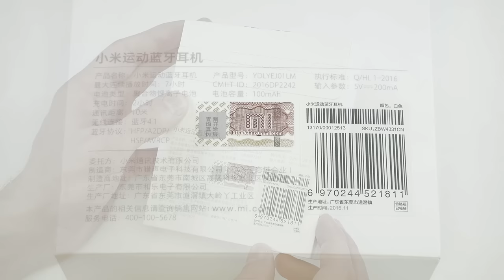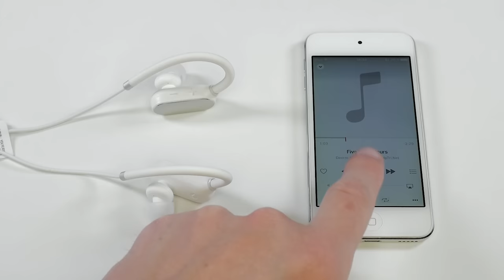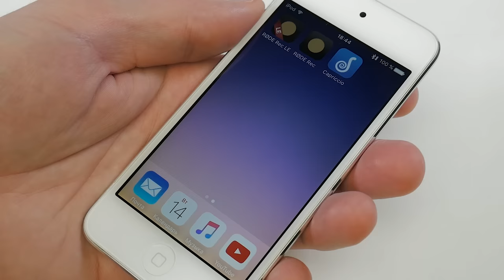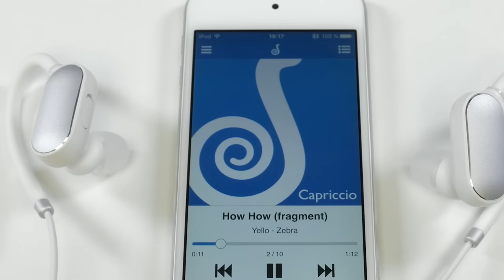Xiaomi Mi Sports Bluetooth Headset Беспроводные наушники с влагозащитой - Обзор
Xiaomi Mi Sports Bluetooth Headset - Беспроводные наушники с влагозащитой для занятий спортом - Обзор

Наушники относятся к типу внутриканальных и имеют массивную дужку для крепления к ушной раковине. Так как это беспроводная версия наушников, то проводов как таковых практически нет, единственный провод соединяет между собой 2 наушника. Провод выполнен из эластичного материала по ощущения напоминает таковой в Piston Fresh Edition. На проводе имеется бегунок регулирующий кабель во время ношения. Со стороны правого наушника располагается пульт управления с многофункциональной кнопкой и отверстием встроенного микрофона. Кнопка полностью утоплена в корпус, поэтому ее не только трудно нащупать вслепую, но и неудобно нажимать.
Далее идет массивная дужка выполненная из эластичного Soft-touch пластика белого цвета с металлической вставкой в месте соединения кабеля.
Далее идет сам наушник, внутренняя часть которого, выполнена из Soft-touch пластика, снаружи имеется алюминиевая вставка. На корпусе правого наушника располагаются кнопки регулировки громкости с одной стороны и micro USB порт для зарядки с другой. На алюминиевой вставке имеется светодиодный индикатор.
С внутренней стороны наушников имеется маркировка - правый/левый наушник Под амбушюрами располагается эластичная сеточка белого цвета

Время автономной работы
Тестирование будем проводить с помощью 2-х Амперного USB порта сетевого фильтра Xiaomi и специального тестера.
Для начала произведём 10-ти минутную зарядку наушников. Подключаем гарнитуру к тестеру и включаем сетевого фильтр на 10 минут. В результате за 10 минут наушники получили 14 mAh, этого заряда хватило на 1 час 17 минут прослушивания музыки на средней громкости.
Теперь произведём полную зарядку.
ИТОГО, время полной зарядки 1 час 36 минут, входная емкость наушников составила 108 mAh. Этого заряда  хватило на 7 часов 15 минут прослушивания музыки на средней громкости

Радиус действия
В результате моих измерений,  на открытой местности наушники способны уверенно принимать сигнал на расстоянии до 17 метров. В помещении же результат может быть чуть хуже, из-за различных препятствий и помех.

Звучание
Используя iPod Touch 5-го поколения и сторонний плеер Capriccio, прослушаем 10 специальных композиций в ape формате. Для сравнения будем использовать бюджетные проводные наушники Xiaomi Mi Piston Fresh Edition.

По результатам теста я пришел к следующему выводу. Хотя наушники и беспроводные, звучат они в области средних и высоких частот, намного лучше, чем Piston Fresh. Что же касается баса, то здесь Piston Fresh оказываются немного впереди. В целом, звучание Mi Sports мне понравилось больше, звучат они четче и детализированнее, хоть и с уклоном в сторону средних и высоких частот.
Что касается громкости, то здесь Mi Sports на голову опережают проводные наушники,
Наверное это самые громкие наушники, которые мне приходилось когда-либо слышать...

Недостатки
Главным минусом, я бы назвал удобство посадки наушников.
С одной стороны, наушные дужки обеспечивают уверенное крепление к ушной раковине. Даже при сильно тряске, наушники сидят как влитые. С другой стороны, дужки тянут наушник на себя, при этом, ухудшается посадка амбушюра, что приводит к потере герметичности наушника с ухом. В результате и без того не чемпионский бас , становиться еще слабее. Так, чтобы оценить истинное звучание наушников, пришлось одевать их обычным способом, без использования дужек.

Заключение
Ну что же, по результатам тестов, хочется отметить классную автономность наушников. Что касается звука, то он мне понравился - если не использовать дужки, с дужками звук становиться более плоским и немного разочаровываешься в наушниках. К сожалению у меня нет Meizu EP51, что бы лоб в лоб сравнить 2-х конкурентов, но думаю потенциальному покупателю стоит рассмотреть вариант наушников от Meizu, там другой способ крепления к уху, да и дизайн поинтереснее.